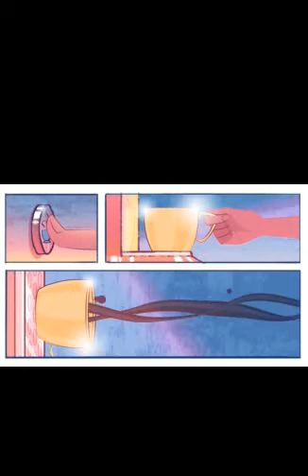Covid👽 and Coffee☕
by@armchairproductions

1.5 Metres Apart. A story of love, Covid and Coffee.

In these crazy times this has been a labour of love. We hope governments remember the workers who risk their lives when it comes to wage rises and giving them a living wage. Everyone should be able to access free, affordable healthcare.
Wonderful music by @stereocouture